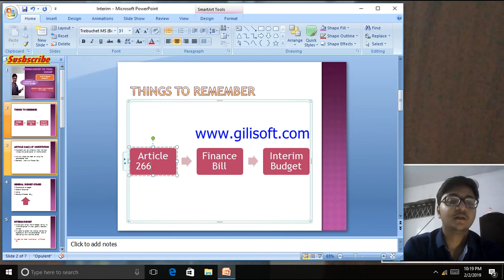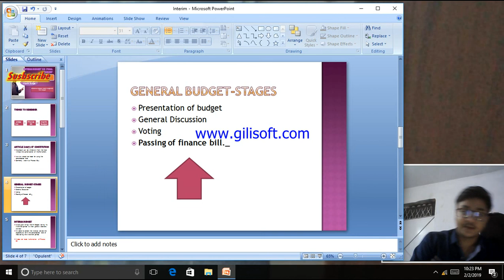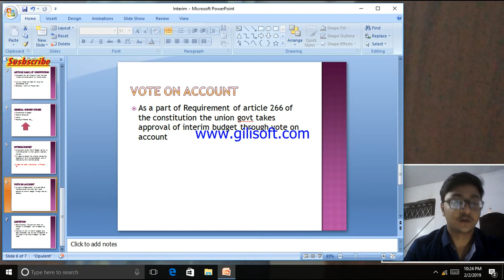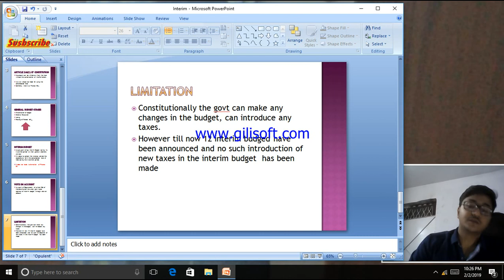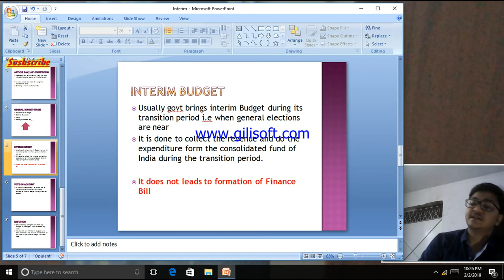Interim Budget V/s Final Budget||Limitations of Interim Budget||Article 266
Here the link to my video budget analysis of 2019-20